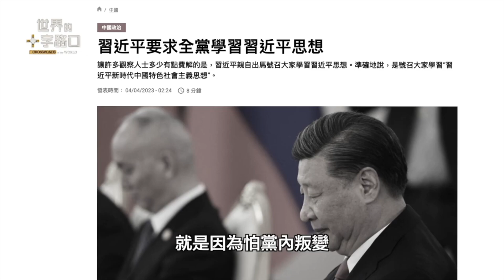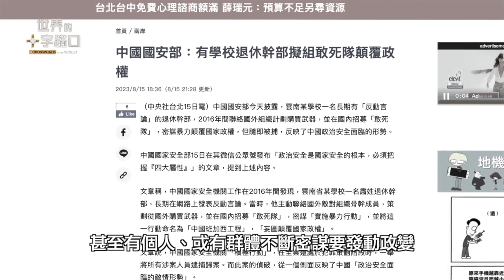習破黨內家規 得罪派系與權貴家族｜唐浩視界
賴清德剛剛結束過境美國的外交行程回到台灣，中共隨即發動大規模軍演作為報復，黨媒人民日報也發出一張「台灣當歸」的圖卡作為文宣戰，但隨即遭到台灣網友的回擊，指稱若中共攻擊台灣，即為中共「歸西」日。中共倘若出兵，真的會歸西嗎？中共此刻又已出現哪些「末日王朝」的亂象？此外，中共東部戰區也發布新視頻恫嚇台灣，但視頻中卻祭出媽祖作為統戰武器，同時還下令禁止台灣芒果進口。究竟中共這一連串的頻繁動作，為了什麼？又曝光了什麼罩門？本集節目，與您探討。

🎯 00:00 8月22日 影片
🎯 00:21 話題一：台灣當歸？中共歸西？紅朝末年敗象叢生
🎯 10:15 話題二：台灣大選擋不住 中共搬媽祖救火？

民醒

怒海驚濤惡龍湧
翻雲覆雨謊未休
兩岸民醒凝正氣
逐妖蕩寇解天憂

台灣當歸或中共歸西，紅朝已現末日危機？台灣大選擋不住，中共搬媽祖救火？大選民調，誰最可靠？（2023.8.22）｜世界的十字路口 唐浩